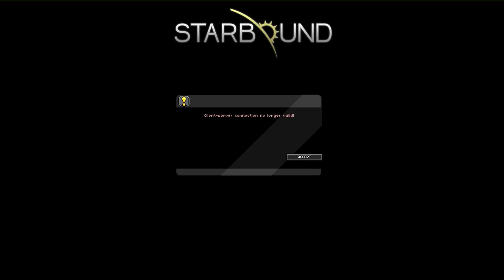STARBOUND TOGETHER S2E33: Zwei Space-Cowboys unter sich [LET'S PLAY STARBOUND #091]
►►► SPIELBESCHREIBUNG:

Name: Starbound
Entwickler: Chucklefish
Publisher: Chucklefish
Plattform: PC (Steam)
Release: 04. Dezember 2013 (Alpha, Steam Early Access)

►►► Dies war eine Let's Play-Ausgabe von und mit Tobinator & Friends, vielen Dank für's Zuschauen und bis zum nächsten Mal!